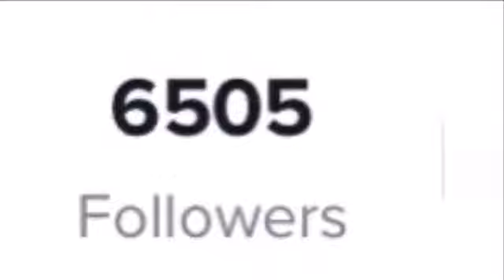Tiktok Mania (COMING SOON) | Kylie Vlogs